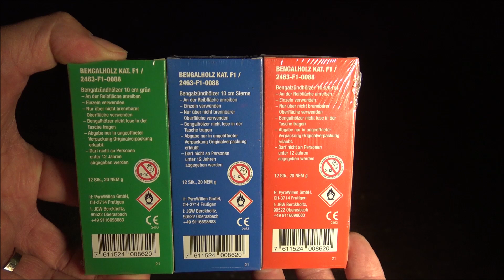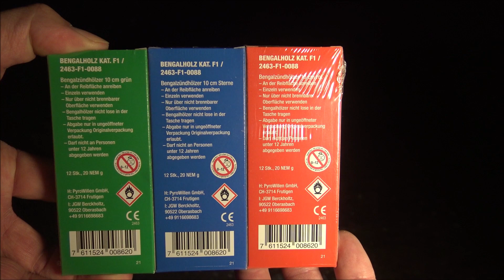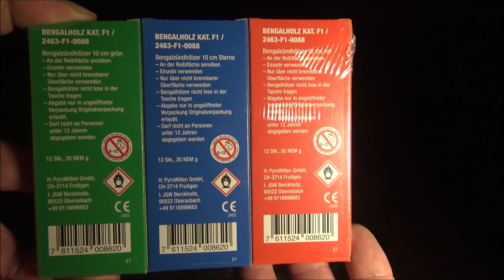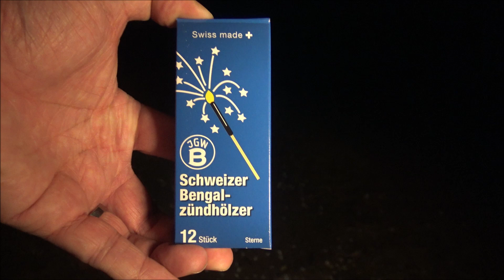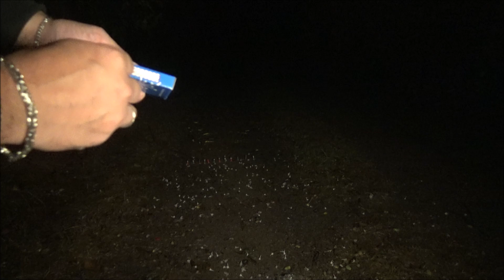Schweizer Bengal Zündhölzer - JGWB - Kat 1 Bengalhölzer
4,19 € + Versand bei pyrolager.de